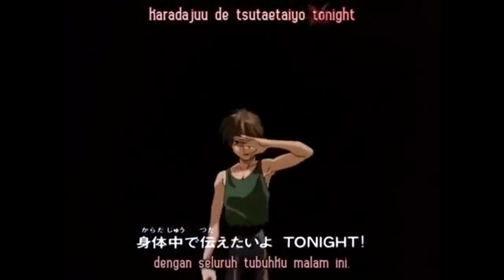All Opening Mobile Suit Gundam Wing (All Version)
00:01 : OP 1 (Version 1)
01:20 : OP 1 (Version 2)
02:41 : OP 2

Title OP 1 : "Just Communication"
Title OP 2 : "Rhythm Emotion"
Artist: Two Mix

I do not own this, it is property of Sunrise Inc. and Bandai Entertainment.